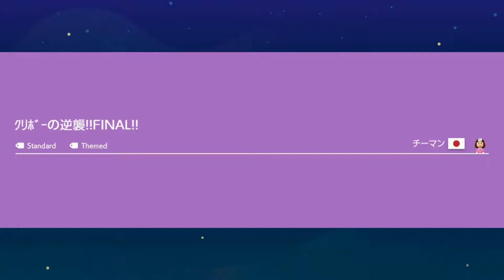👷 Random Multiplayer Maps - Super Mario Maker 2